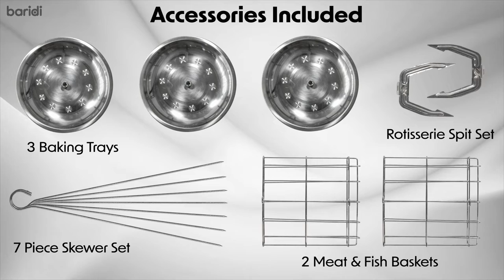Vertical Rotisserie Grill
This 360° rotating vertical grill is a great way to cook delicious and healthy doner kebabs, gyros, shawarma, whole chickens, and joints of meat, fish, and vegetables in a convenient and safe manner. Its 21L oven capacity and rotisserie spit set make it both family friendly and economical; it only takes 1500W of power to cook 1.3kg chickens and other meals for roughly 50% less than using a 2000w convection oven. Moreover, the grill is also fitted with a slide glass door, 60 minute timer with auto shut-off, half or full power settings, and a drip tray to catch all the juices that try to escape.

Launched in 2019, Dellonda Ltd is an exciting new company with big plans for the future. We are committed to providing you with useful, innovative, quality products for use in and around the home at great value prices.